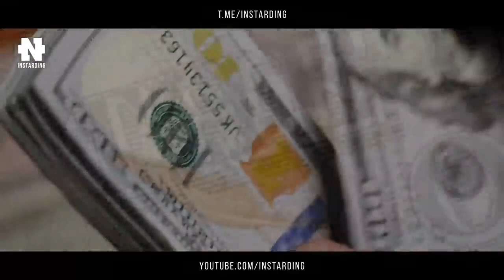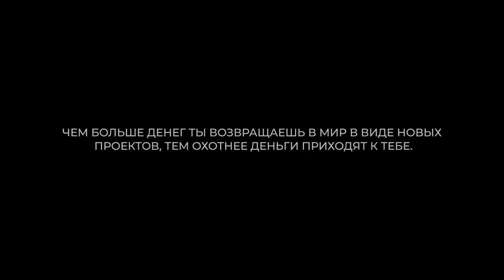МИЛЛИАРДЕР ИГОРЬ РЫБАКОВ О ТОМ КАК СТАТЬ БОГАТЫМ! МІЛЬЯРДЕР ІГОР РИБАКОВ ПР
Игорь Рыбаков - Как вырваться из бедности и стать богатым!